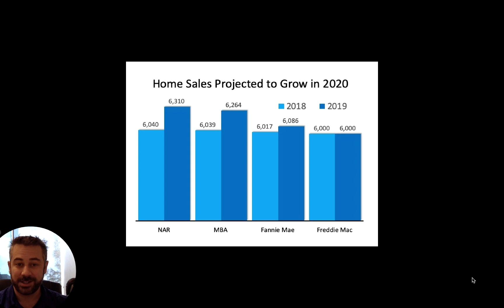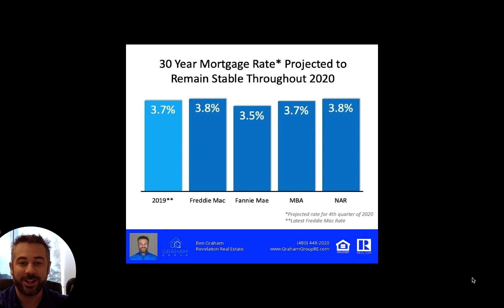Home Value Projection 2020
Ben Graham
Graham Group @
Revelation Real Estate